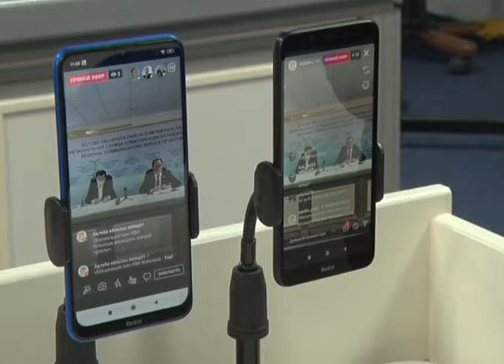За последние сутки было выявлено 125 новых случаев заболевания КВИ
Эпидемиологическая ситуация в нашем регионе остаётся сложной. За последние сутки было выявлено 125 новых случаев заболевания коронавирусной инфекцией. Актюбинская область продолжает находиться в красной зоне.
За последние сутки в нашем регионе было зафиксировано 125 случаев КВИ, 83 из которых являлись симптомными, и 4 новых случаев заболевания вирусной пневмонией. За время пандемии в нашей области количество заболевших коронавирусом достигло 8 708 человек. С начала этого года от КВИ и вирусной пневмонии погибло 84 человека.
Лечение в инфекционных стационарах по региону сейчас получают 750 пациентов, в реанимации находятся 50 человек и семеро подключены к аппаратам ИВЛ. на домашнем карантине находятся 5 571 человек. По-прежнему работают 11 ПЦР лабораторий, в которых проводятся в среднем 5 тысяч ПЦР-анализов за сутки. Спикеры проинформировали население также о новых поставках к нам доз отечественной вакцины против КВИ.
С 1 февраля текущего года вакцину против КВИ у нас в области получили 38 397 человек, из них первым компонентом привились 32 121 граждан, вторым компонентом - 6 276 граждан.